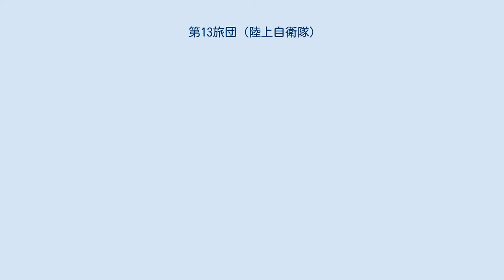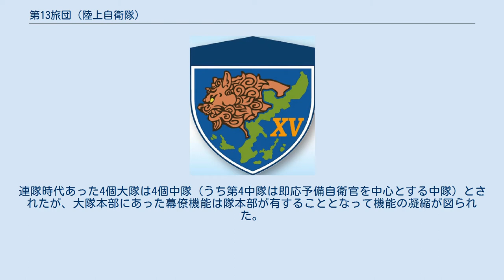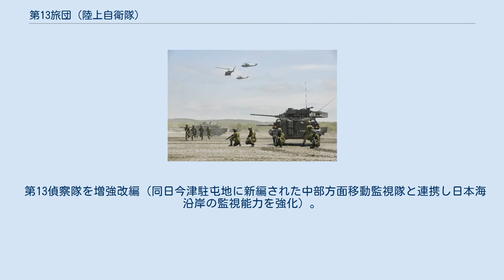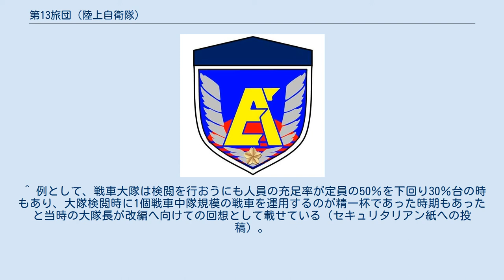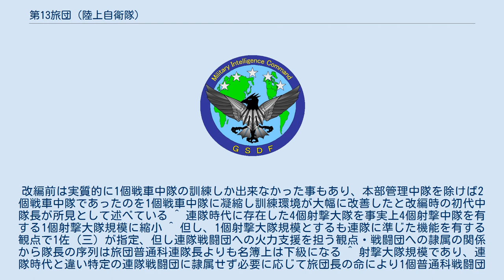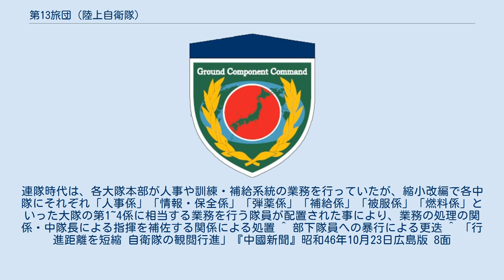第13旅団 (陸上自衛隊)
第13旅団（だいじゅうさんりょだん、JGSDF 13th Brigade）は、陸上自衛隊の旅団のひとつ。
中部方面隊直轄の即応近代化旅団で、司令部は広島県安芸郡海田町の海田市駐屯地に置く。
3個普通科連隊（軽）を基幹とし、山口県、広島県、岡山県、島根県、鳥取県の防衛警備、災害派遣等を任務とする。
 1962年（昭和37年）、第13師団として中国5県（山口県、広島県、岡山県、島根県、鳥取県）及び四国4県（香川県、愛媛県、徳島県、高知県）を担任する定員7千名の乙師団として編成された。
その後、1970年（昭和45年）に第46普通科連隊を新編、定員9千名の甲師団に改編された。
後に、善通寺駐屯地に第2混成団が新編されるのに伴い、同混成団に四国4県の担任を委譲し、定員7,100名の乙甲師団となる。
更に、1999年（平成11年）3月に陸上自衛隊で初の旅団である第13旅団となった。
2008年（平成20年）には即応近代化旅団に改編される。
第13旅団の師団等標識は、担当する中国地方を統一した毛利元就の「三本の矢の教え」の故事から、3本の矢羽根と、その左右の藍色が算用数字の13を表している。
第13師団時代から変わらない。
 1999年（平成11年）3月の旅団化に伴い、定員は7,100名から4,100名となったが、そもそも定員充足率が全国的に最低レベルの65パーセント程度であったため、むしろ定員充足率が大幅に向上した。
旅団化に伴い、次のような改編があった。
 第47普通科連隊（即応予備自衛官を主幹とするコア部隊）を新編。
 第13戦車大隊（74式戦車30両）は第13戦車中隊（74式戦車16両）に改組された。
 第13特科連隊（1200名程度）は第13特科隊（400-500名程度）に改組された。
陸上自衛隊で初めての「特科隊」という編成であった。
第13特科隊は、定員は大隊と同様であるが、隊長は1等陸佐（連隊長相当）で、隊本部も連隊本部と同様の幕僚構成とされている。
連隊時代あった4個大隊は4個中隊（うち第4中隊は即応予備自衛官を中心とする中隊）とされたが、大隊本部にあった幕僚機能は隊本部が有することとなって機能の凝縮が図られた。
そのため、各中隊には新たに副中隊長が配置されることとなった。
 第13高射特科大隊は第13高射特科中隊に改組された。
 第47普通科連隊を中部方面混成団に編成替え。
 第13特科隊第4中隊及び第13戦車中隊の1個小隊を廃止したほか、コア化されていた中隊・小隊を現役自衛官による編制に改組、若しくは部隊そのものを廃止。
 第13対戦車中隊及び後方支援隊の対戦車直接支援班を廃止。
 第13偵察隊を増強改編（同日今津駐屯地に新編された中部方面移動監視隊と連携し日本海沿岸の監視能力を強化）。
 第13施設中隊を第13施設隊へ改編。
 第13通信中隊を第13通信隊へ改編。
 第13化学防護隊を旅団司令部から独立し第13特殊武器防護隊へ改編。
 ^ 例として、戦車大隊は検閲を行おうにも人員の充足率が定員の50％を下回り30％台の時もあり、大隊検閲時に1個戦車中隊規模の戦車を運用するのが精一杯であった時期もあったと当時の大隊長が改編へ向けての回想として載せている（セキュリタリアン紙への投稿）。
改編前は実質的に1個戦車中隊の訓練しか出来なかった事もあり、本部管理中隊を除けば2個戦車中隊であったのを1個戦車中隊に凝縮し訓練環境が大幅に改善したと改編時の初代中隊長が所見として述べている ^ 連隊時代に存在した4個射撃大隊を事実上4個射撃中隊を有する1個射撃大隊規模に縮小 ^ 但し、1個射撃大隊規模とするも連隊に準じた機能を有する観点で1佐（三）が指定、但し連隊戦闘団への火力支援を担う観点・戦闘団への隷属の関係から隊長の序列は旅団普通科連隊長よりも名簿上は下級になる ^ 射撃大隊規模であり、連隊時代と違い特定の連隊戦闘団に隷属せず必要に応じて旅団長の命により1個普通科戦闘団へ火力支援を行う関係から、隊本部機能は連隊時代と同様に第1科~4科構成となっている ^ 連隊時代は、射撃の観測・管制・諸元計算や射撃指揮を大隊本部及び本部管理中隊が担い、隷下の各中隊がそれらを元にして各射撃班が射撃を実施していたが、縮小改編により観測・管制・諸元計算等は隊本部の第3科及び本部管理中隊が行い、各中隊はそれらを元にし射撃指揮所による指揮の下で実際の射撃を行う形式となった ^ 中隊長はこれまでの1尉職から3佐職に改編され、指揮能力が大幅に向上。
連隊時代は、各大隊...